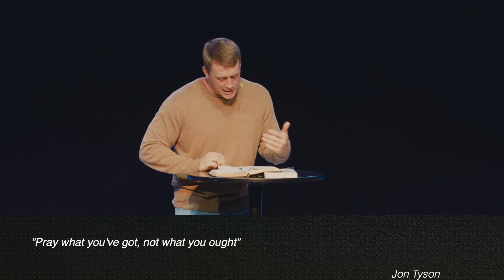Navigating Silence: When God Seems Unresponsive | Austin Nesvacil | How To Pray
Ever felt like your prayers are met with silence? This week's message is a continuation from last week’s message. Join us for an honest exploration of those moments when God appears distant or unresponsive. Together, we'll delve into the raw emotions expressed in Psalms, Job, and Lamentations, realizing that even in the silence, our faith can be resilient.

Key Points:
* Biblical Echoes of Silence: Explore poignant verses in Psalms, Job, and Lamentations that mirror the human experience of feeling abandoned or unheard.
* Struggling Like Believers: Acknowledge the struggles without letting them define your faith. Wrestling with God is a biblical response, but we can't linger in seasons of silence.
* Remembering Who God Is: Instead of asking where God is, remember who God is. Reflect on the revealed care of God through Jesus and find hope in the midst of silence.

Finding Hope in Silence:
This isn't about blind trust; it's about remembering the God who has walked among us, struggled like us, and provides unshakable hope. Let's navigate these moments of silence together and discover practices that strengthen our faith.

Practical Steps:
* Give God What You've Got: In seasons of silence, don't hold back. Offer God your honest struggles, fears, and doubts.
* Remember Who God Is: Ground yourself in the truth of God's character, revealed through Jesus.
* Don't Lose Heart: Even in the silence, don't lose heart. The God who walked in our shoes understands and offers hope beyond understanding.